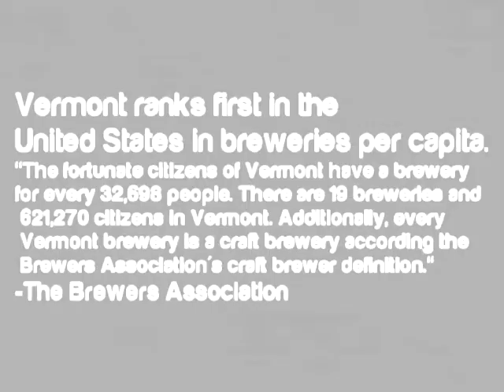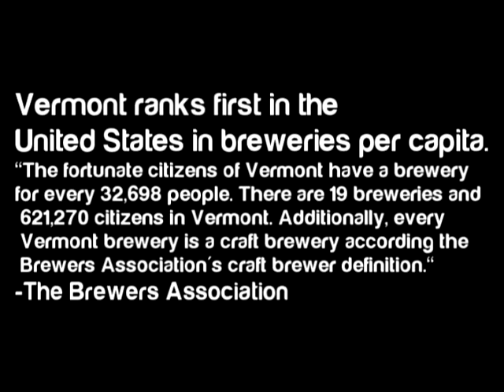Craft Brewing in Burlington, VT (Part Two)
A look into the history and thriving culture of craft-brewing in Burlington, Vermont. Featuring Paul Sayler of American Flatbread, JD Bowley of Vermont Pub and Brewery, and Ash Roesch of Switchback Brewery.

Musical Credit: Jack McDuff - Whistle While You Work